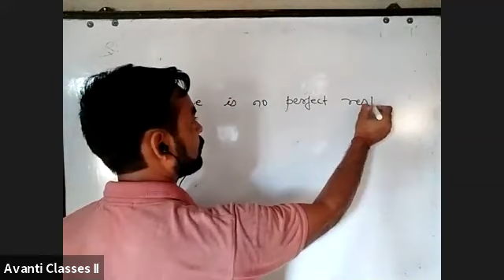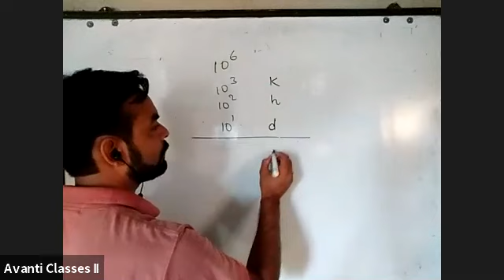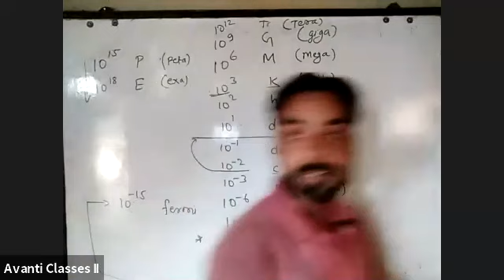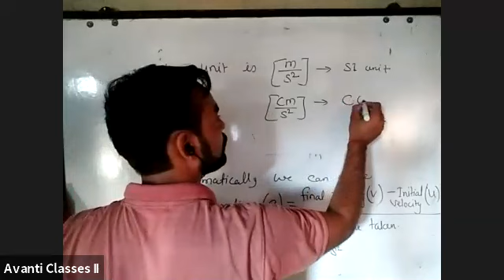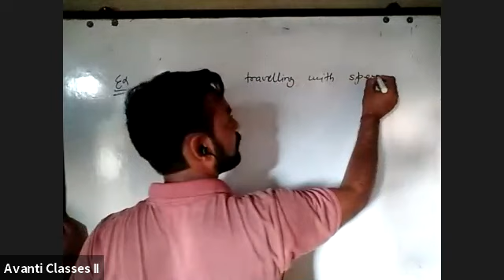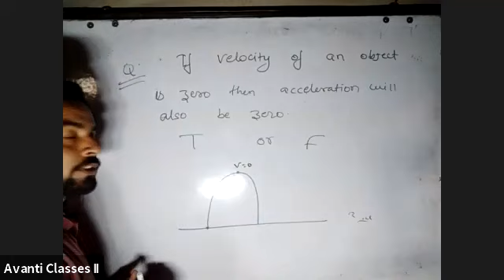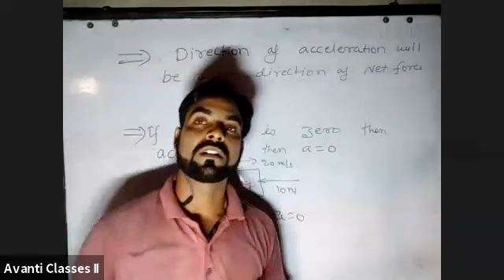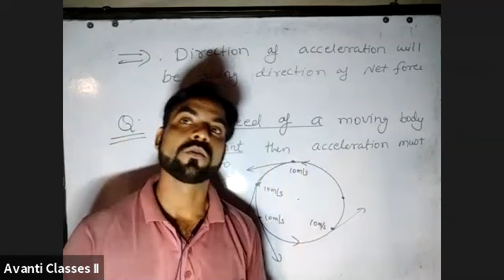Physics class 9th (Lec-5) motion By Vikash Kumar